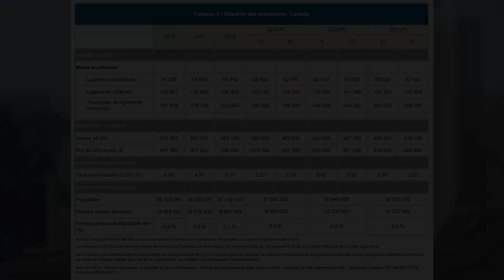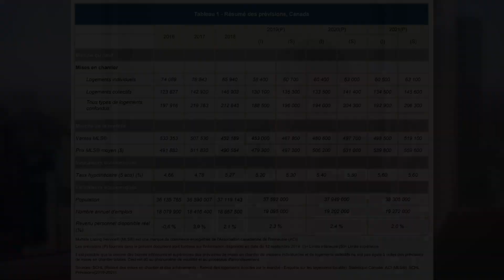Est-ce la fin de la bulle immobilière au Canada?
L’immobilier au Canada: est-ce le temps d'acheter ou de vendre? Les dernières données publiées par la SCHL indiquent-elles la fin de la bulle immobilière? Charles Alexandre Trudeau vous donne son opinion sur le sujet.